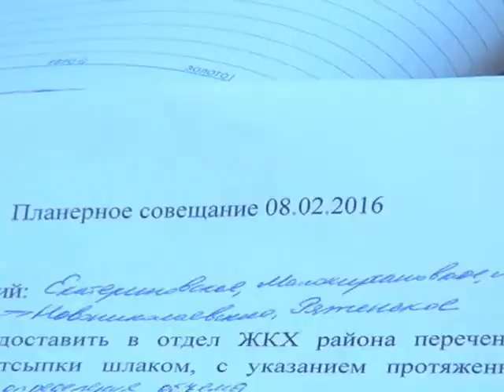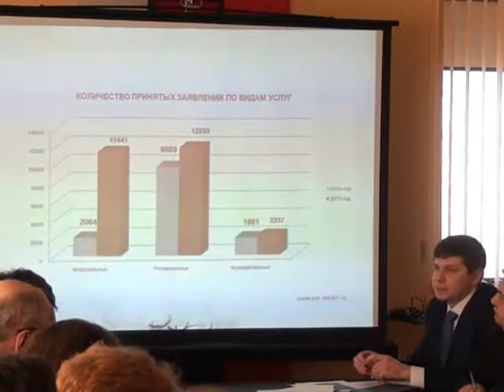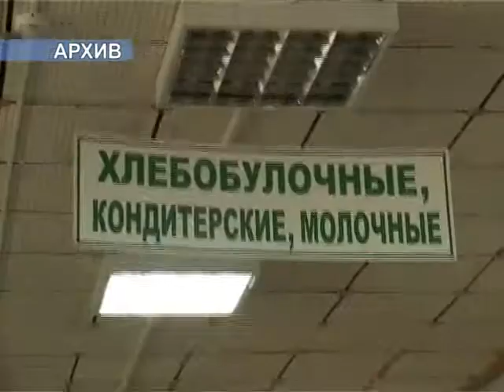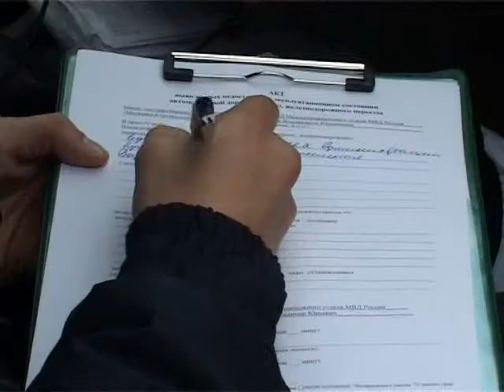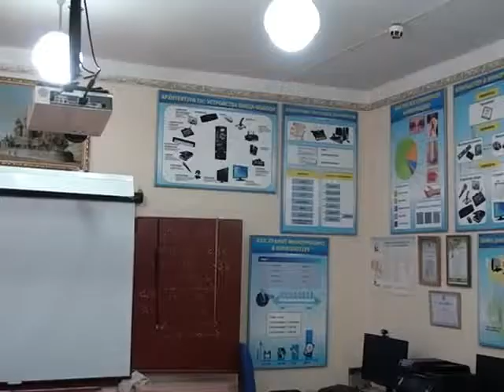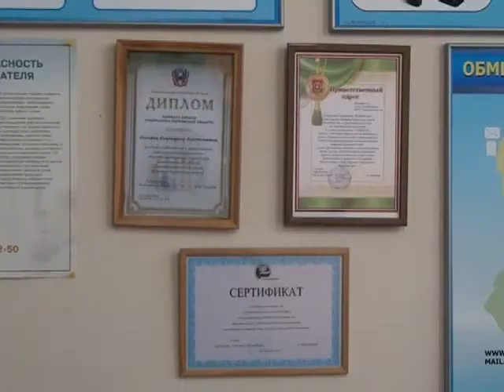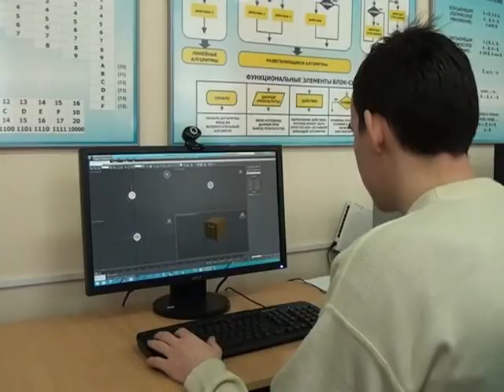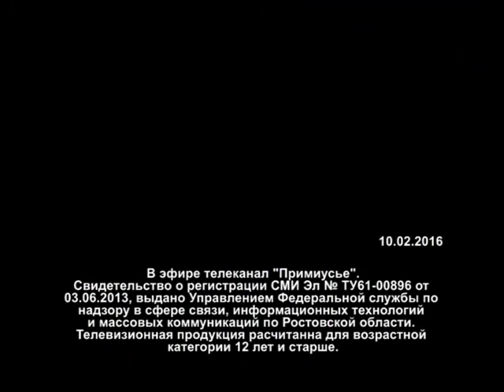Новости Примиусья 10 02 16